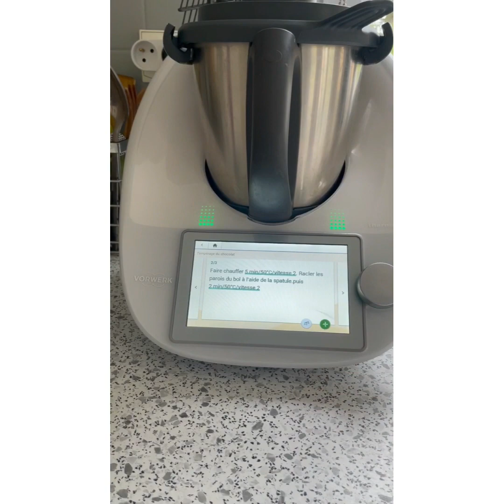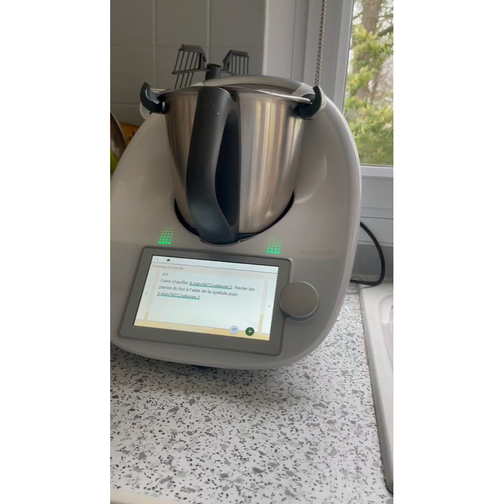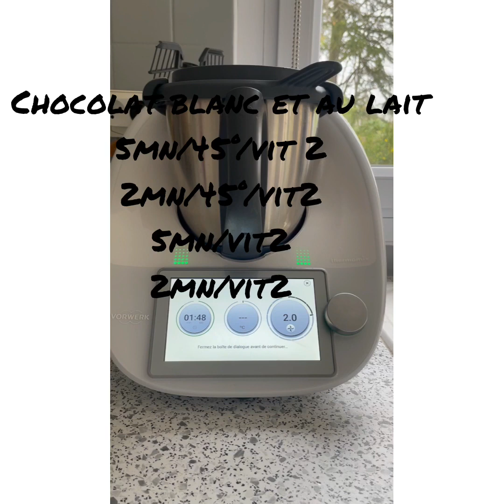Chocolats de Pâques au thermomix